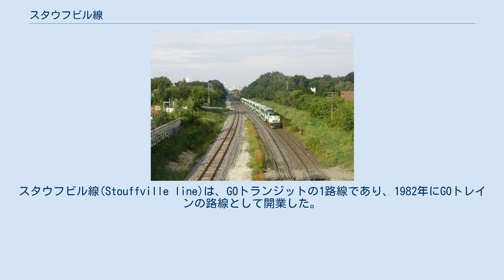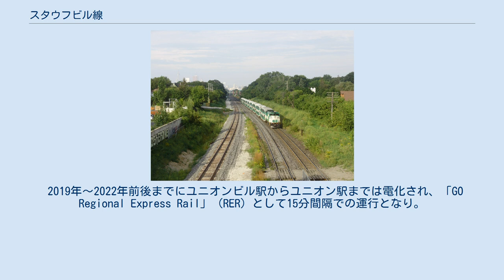スタウフビル線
スタウフビル線(Stouffville line)は、GOトランジットの1路線であり、1982年にGOトレインの路線として開業した。
トロントとウィッチチャーチ＝スタウフビルを結ぶ路線である。
2014年の一日利用者数は15,000人を数え、年間利用客数は3,597,900人（2010年）となっている。
トロント大都市圏の新興ベッドタウンであるマーカムに駅が多く設置されており、トロントへの通勤列車路線となっている。
 運行は平日ラッシュ時の一方向のみであり朝方はトロントユニオン行き、夕方はユニオン駅からリンカーンビル方面へ向かう列車が運行されており、一部はユニオンビル止まりとなる。
土曜日は1往復のみの運行となっている。
日中と日、祝日の列車の運行はない。
また、一部列車はレイクショア・イースト線も乗り入れているダンフォース駅を通過する。
 所在地は基本的に駅名と同じである。
 2019年〜2022年前後までにユニオンビル駅からユニオン駅までは電化され、「GO Regional Express Rail」（RER）として15分間隔での運行となり。
また、そのうちの一部区間はスマートトラックという新たな通勤電車システム路線の一部区間として運行される計画である。
マウント・ジョイ駅までの区間も終日1時間間隔の運行となる。
また、アクスブリッジまでの延伸も計画されている。